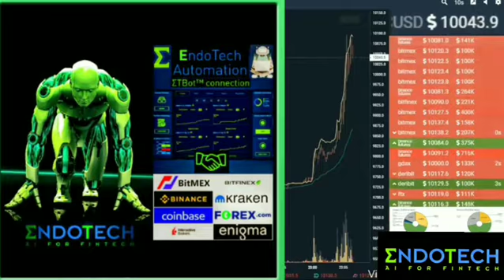best bitcoin Autotrading of 2020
ΣTBot™ auto-trade execution with ENDOTECH

ETBOT BTC ALPHA V2.1
The core assumption of breakout strategies is the continuous high-volatility of coin prices in the near future.
As an Alpha strategy, ETBOT take both Long and Short  positions based on possible breakouts.

ETBOT BTC BETA V2.1
The core assumption of breakout strategies is continuous of the high-volatility of the coin in the near future.
As Beta strategy, ETBOT takes Only Long Positions based on possible breakouts.

EndoTech’s AI systems look for intelligent entry points, exits and stop losses!

The algorithm scans market cap daily and decides on the size in percentage to allocate. During bearish cycles of BTC it uses USD/USDT as a hedge.

ΣTBot™ auto-trade execution with @endotechfans